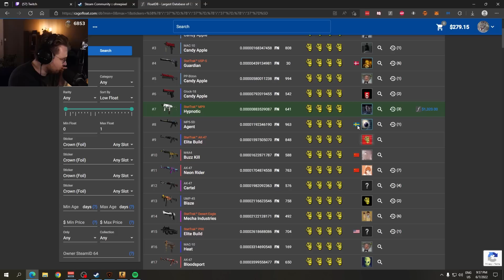every csgo player's nightmare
i wasn't able to sleep that night, csgo skins too important, thought the sticker got scraped